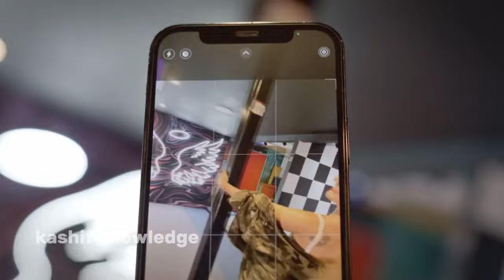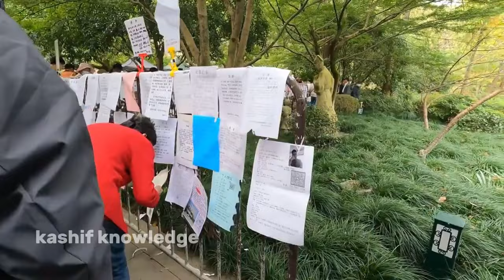Travel to China | Amazing Facts About China | Full History and Documentary about china Urdu & Hindi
Hello dosto, aj ki is video mein ham ap ko china ke bare mein btai ge. jaha per dunya ki sab se bardi diwar diware chine mojood hai. is diwar ko bnane mein buht se logo ne ap ni jaan tk qurban ki thi. jinhe isi diwar ke nichy dafan kiya gya  tha. yaha ke log dunya ka hr aik janwer bi kha jate hai. our is mulk mein fhashi b buht ziada hai. isi hi malomaat aj ki is video jani jai gi. to umeed hai ke ap ko yeh video pasand ai gi.

travel to china by road from pakistan
travel to china by bus
travel to china by road
travel to china by car
trip to china by road
travel india to china by road
travel to china from india
travel to china via hong kong
travel to china for the first time
travel china by train
baby's trip to china by vj junior
china travel
china food
china
china movie
china song
china gate movie
china tiktok
china cartoon
china video
china mitti wale cartoon
china battery in pakistan
china drama
china movie hindi dubbed full action hd 2023
china express full movie in hindi 2013